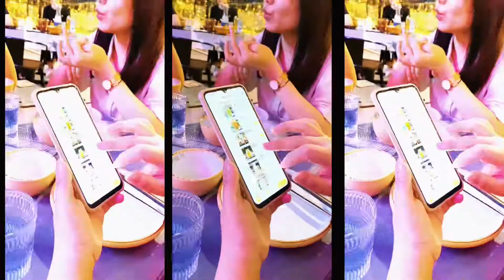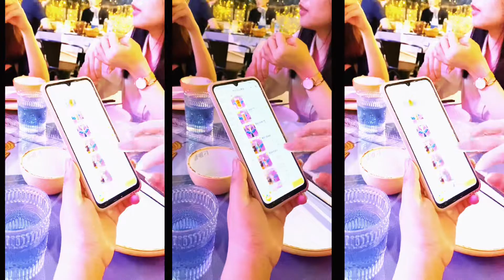hệ 2k Trung Quốc đi làm vì đam mê, đợi mua chỗ đỗ xe hơn tỷ mới mua xe #1 Nhật ký đi làm tại TQ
Thế hệ 2k Trung Quốc được nuôi dưỡng trong một thế hệ phồn thịnh và đầy đủ vật chất lẫn tinh thần nhất tại Trung Quốc .
Mỗi sinh viên mới ra trường đều không có áp lực về cuộc sống cơm áo gạo tiền.

Titkok : daudaudau87

© Bản quyền thuộc về Đậu China Vlog
© Copyright by China Vlog ☞ Do not Reup!